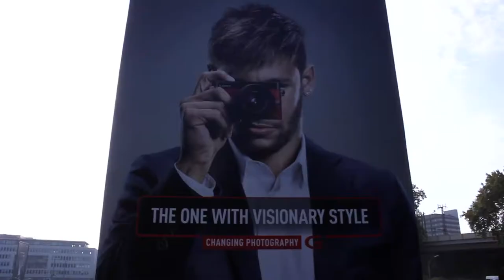Photokina 2014 in Köln (Cologne)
Photokina 2014 in Cologne.
Photokina 2014 in Köln.

Video made by Fox! Ey